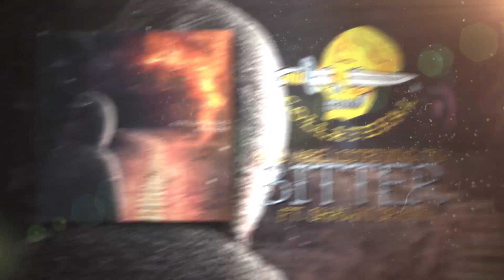Collateral - Bitter (Official Stream)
Artwork by Bailey Zindel
Mixed and Mastered by Cory Brunnemann